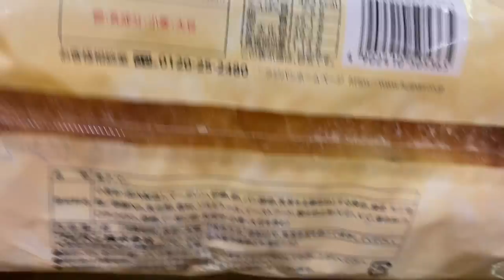【菓子パン（sweet bread）】じゅわっと大きいデニッシュ（Juicy big danish）「フジパン」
じゅわっと大きいデニッシュ（Juicy big danish）

453kcal